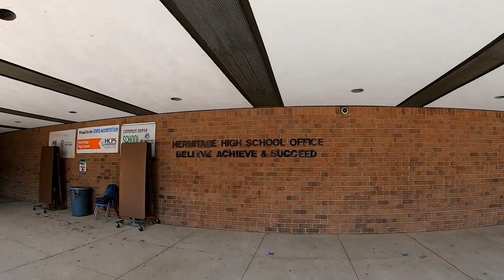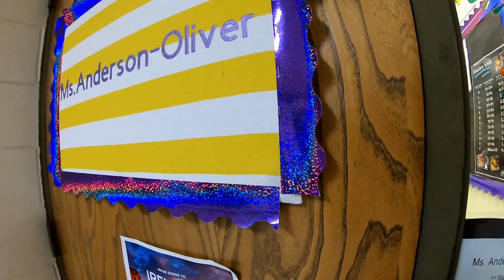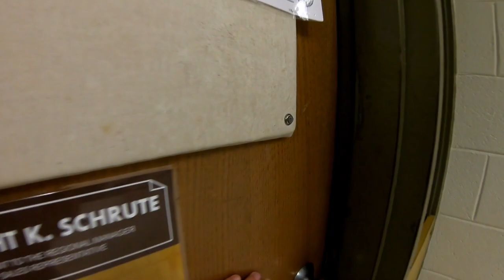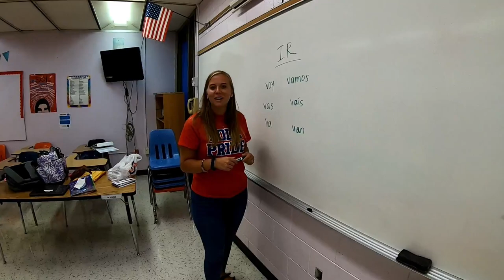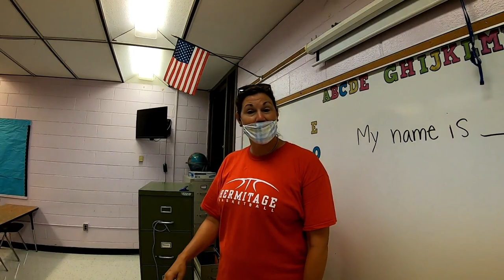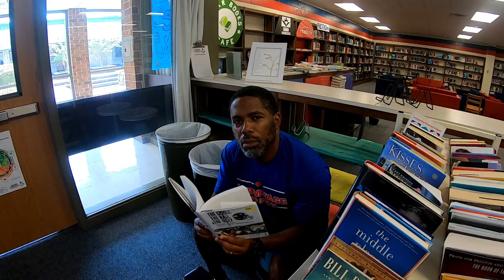Hermitage High School 2020 Freshman Orientation